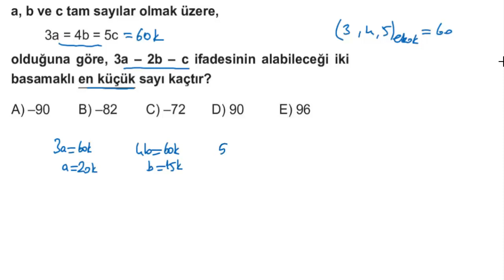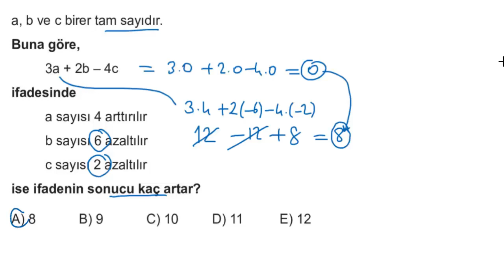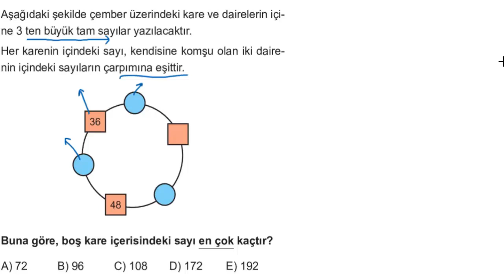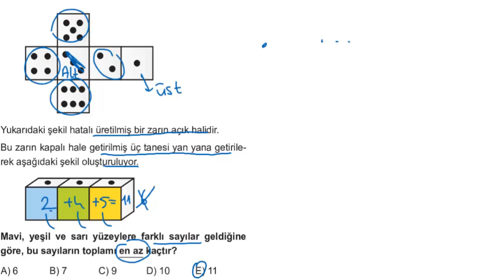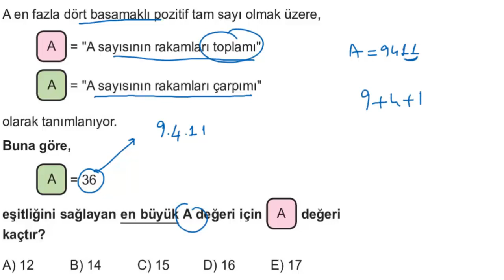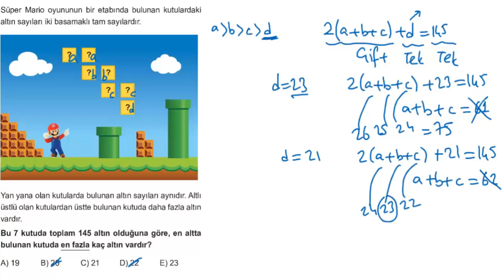Eğitim Vadisi TYT Matematik PDF Föy-2 Temel Kavramlar Soru Çözümleri 2024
Eğitim Vadisi Yayınları Tyt Matematik Planlı Ders Föylerinin güncellenmiş hali sizlerle.

Bu dersimizde   TYT Matematik PDF Föy-2 Temel Kavramlar Soru Çözümlerini paylaştık.

Kanalımızı destekler ve yorumlarda düşüncelerinizi paylaşırsanız sevinirim.

Başarılar Diliyorum...